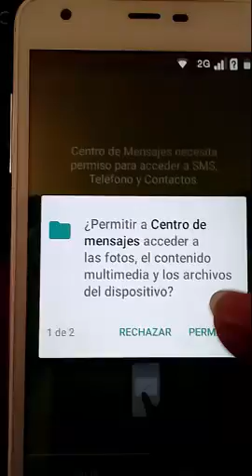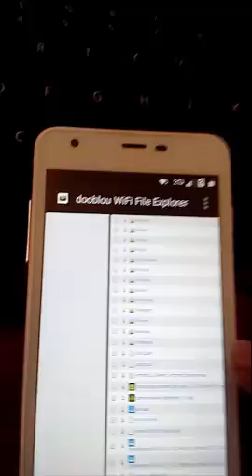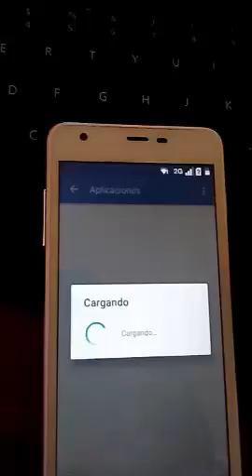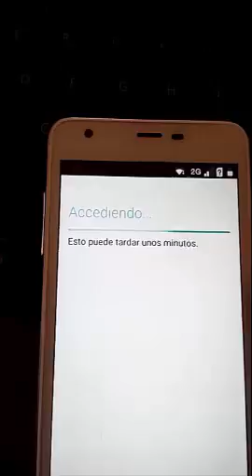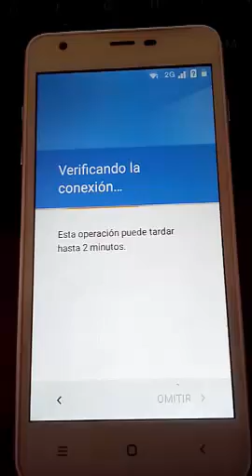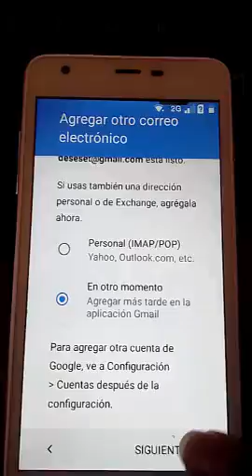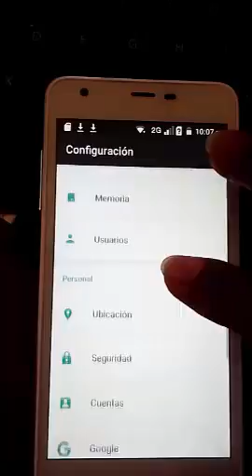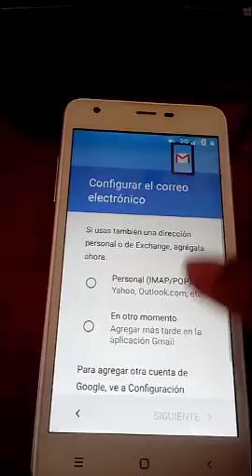Quitar Cuenta de Google Amgoo AM523 Metodo Junio 2017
En este video les voy a enseñar como quitar la cuenta google al Amgoo AM523 con FRP Bypass.
Otras Herramientas.